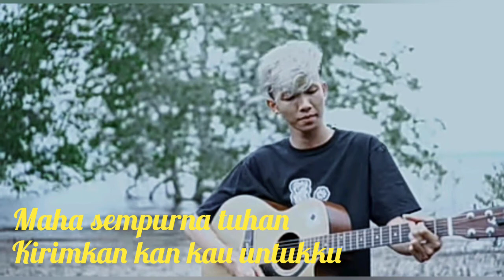Widodari - DENNY CAKNAN feat. GUYON WATON Cover ZIELL FERDIAN ( LIRIK)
Terimakasih,,,,,,